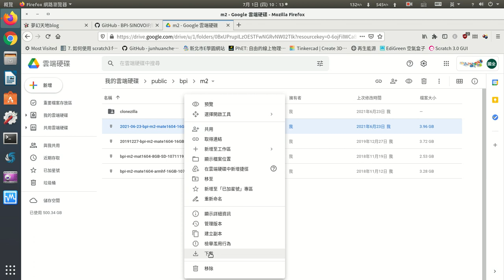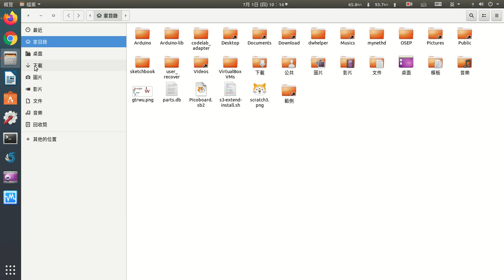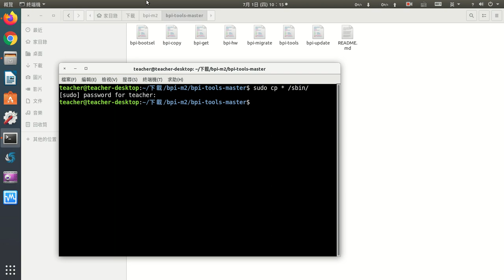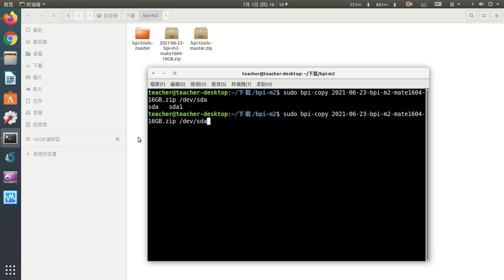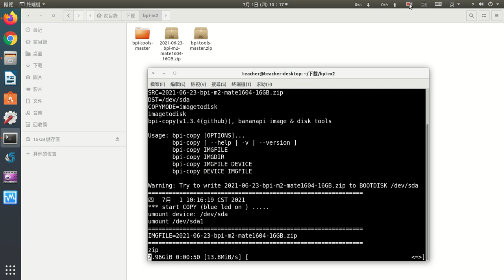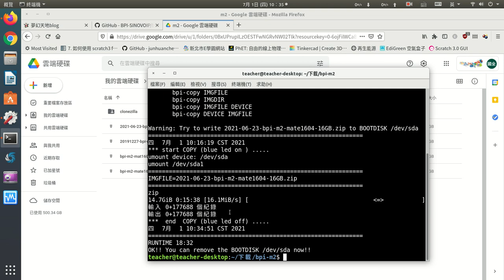使用bpi-copy指令製作bpi m2的系統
準備好sd卡和讀卡機，在linux下使用bpi-copy來製作系統